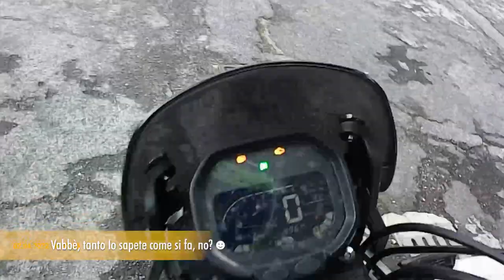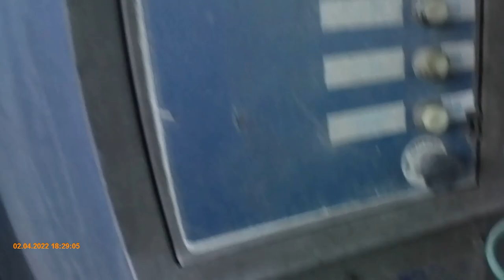Voge Trofeo 300ACX: Offroad track!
Complice una pausa tra due acquazzoni, sabato pomeriggio sono andato a fare un giro con la mia Voge Trofeo300 ACX.

Probabilmente per una crisi di mezza età :) , ho deciso di provare a farci un po' di offroad "leggero".

Non è che fossi sicurissimo che la "sfangasse" (scusate il gioco di parole) tra le pozzanghere, invece si è comportata insospettabilmente bene!

Un terzo del percorso lo conoscevo già perché lo facciamo ogni tanto in MTB (ma questo vuol dire poco: un conto è tirarsi fuori dai guai con 15/20 kg di bici, un conto è farlo con 150kg di moto. E non oso immaginare cosa possa dire chi si impantana con una moto da 200 e passa chili!), mentre il resto era totalmente sconosciuto. Diciamo che regolandomi col sole sapevo a grandissime linee in che zona ero, ma niente di più.

Le uniche cose brutte:
1) ad un certo punto ha cominciato a fare piuttosto freddo in altitudine
2) La action cam s'è scaricata proprio quando volevo fare il finale all'autolavaggio :(

Vabbè, tutta esperienza per il futuro!

PS:
Vi ho risparmiato l'audio originale dei video, dove canticchiavo a squarciagola nel casco! Un giorno mi ringrazierete! :D